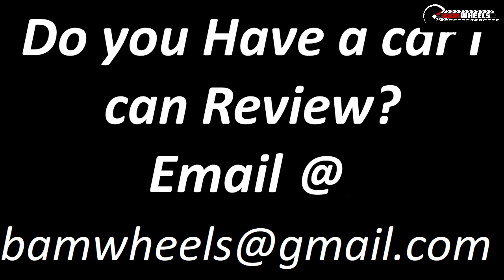Proud Owner Of Another City | OmerArshad | Bamwheels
Omer Arshad is back with another purchase - this one is a 2010 Honda City - 1300cc Automatic!

The Honda City (Japanese: ホンダ・シティ, Hepburn: Honda Shiti) is a subcompact car that has been produced by the Japanese manufacturer Honda since 1981. The fifth generation Honda City was unveiled in Bangkok in 2008 followed by its launch in India, Pakistan and Malaysia. The car has had multiple facelifts and variants before being discontinued around 2012. This particular variant of Honda City however continued to sell in Pakistan till 2021 - Pakistan currently is currently running the 6th generation of the City whereas the 7th has already been launched!

***Follow us***